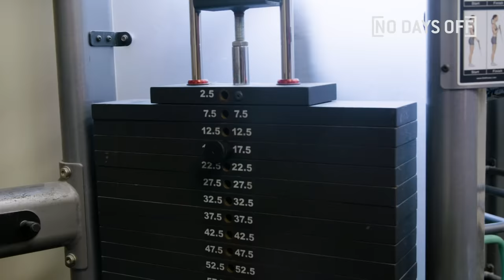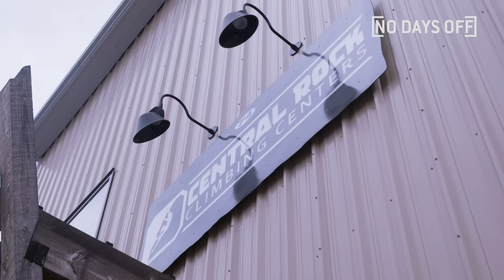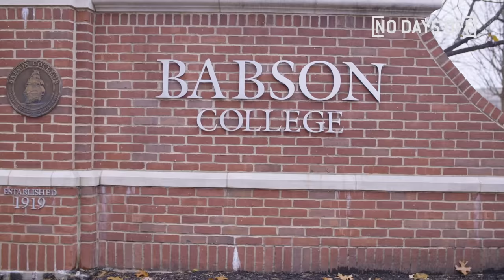19-Year-Old Could Become World’s BEST Rock Climber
Growing up, Kai Lightner was ALWAYS climbing things. Now he's one of the BEST rock climbers in the world.

COMMENT with the highest wall YOU think you could climb!